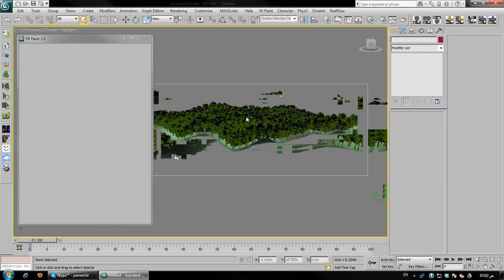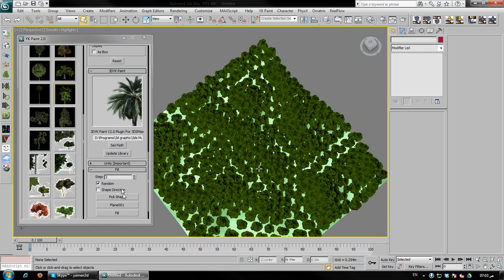3dyk Paint - fill